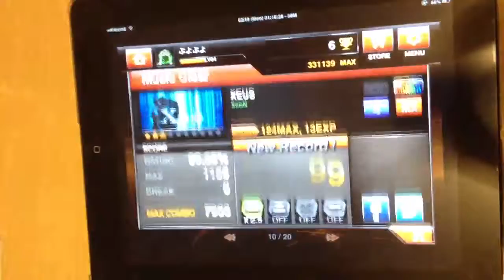Xeus 4KMX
High Quality